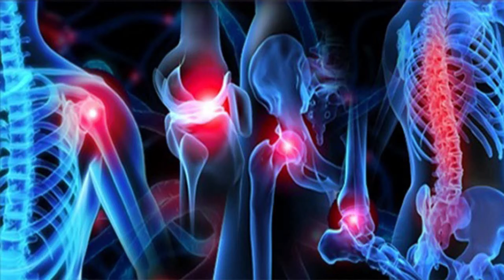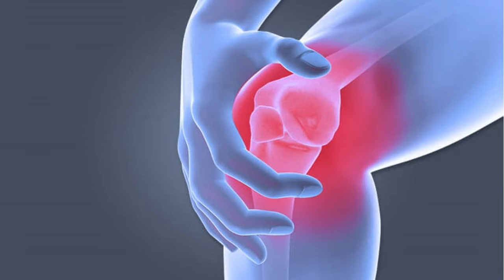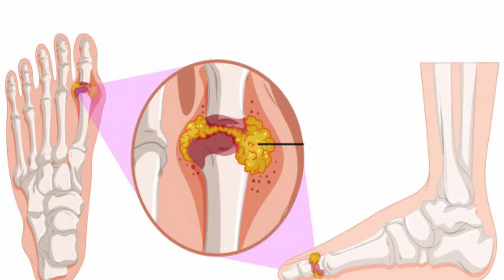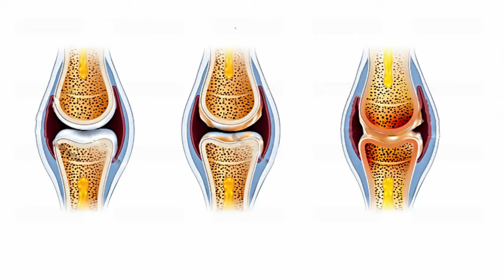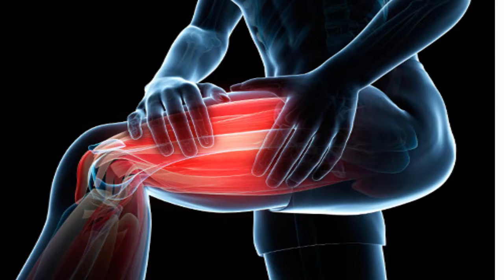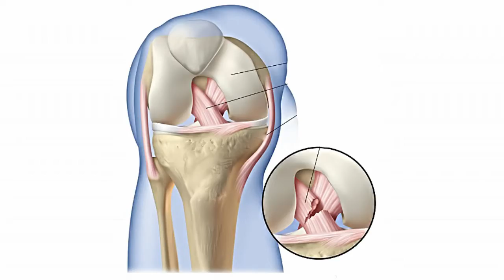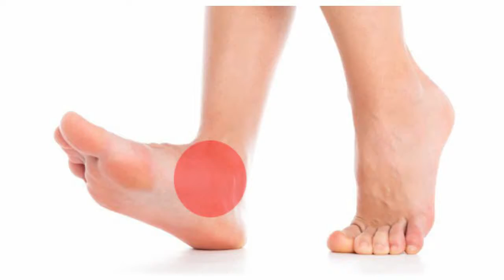শীতে কেনো সব ধরনের ব্যথা বাড়ে ও এর সমাধান জানুন || Pain In winter || Shite keno betha bare?